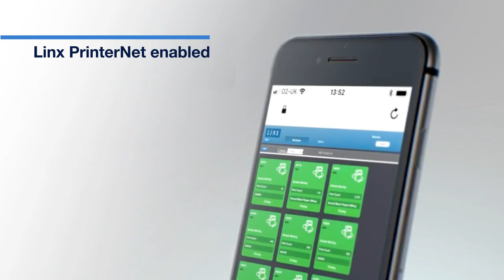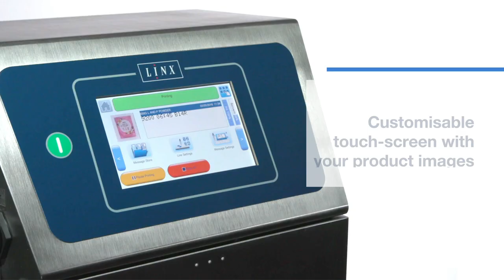Linx 8800 Series CIJ - Linx 8820 & 8840 – Date and Batch Printers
Designed to reduce your total cost of ownership and increase your production line output and uptime, the Linx 8820 & 8840 CIJ printers deliver consistent, error-free date and batch codes.

With a robust sealed printhead, stainless steel enclosure, and the ability to print up to six lines of text, barcodes, symbols, and numbers, the Linx 8820 and 8840 continuous ink jet printers are ideal if you need to print MRP, batch, date and lot codes or QR code and logos.

The Linx 8820 & 8840 printers can mark on a wide range of materials, from plastics such as PET and PVC, to aluminium, metal, card, film, glass and paper. This makes them ideal for marking and coding wire and cable and extrusion products, as well as food packets, PET beverage bottles and glass, chemicals, dairy products and personal hygiene and pharmaceutical products, amongst other products.

Designed to reduce your total cost of ownership and increase your production line output, the Linx 8820 & 8840 continuous ink jet printers provide a perfect coding solution for industrial environments.